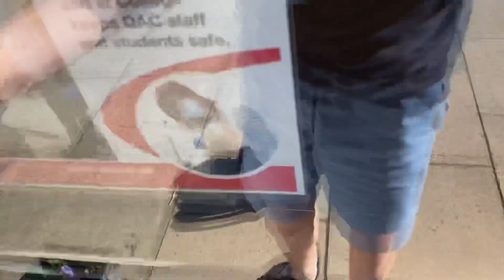Why Does The Schindler R Series @ College Have To Be Locked?